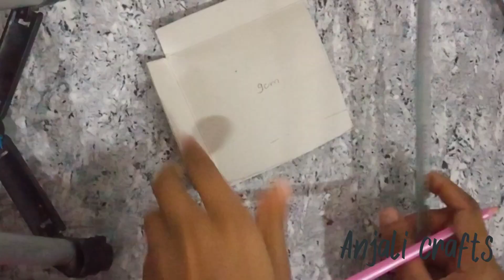explosion box for beginners | how to make explosion box | handmade birthday explosion box tutorial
hyy guys in this video we show how to make this amazing explosion box for beginners.